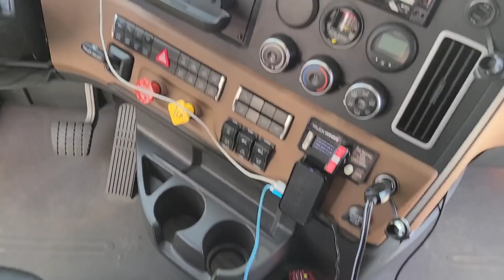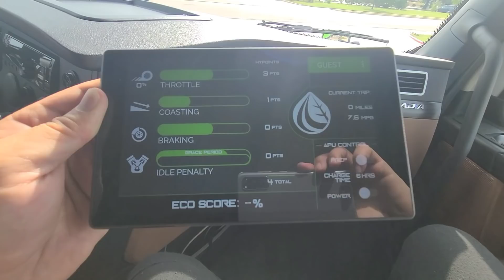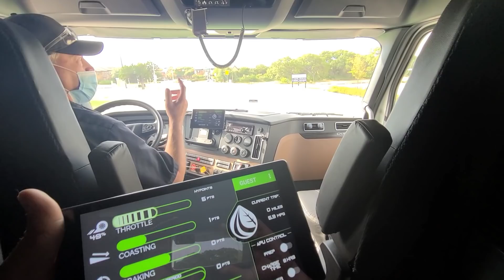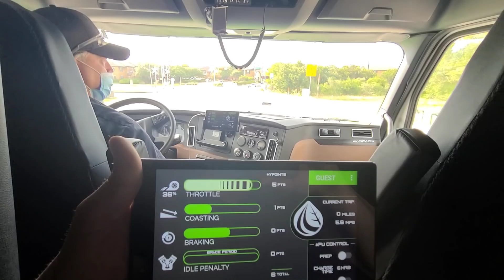First Ever Test Drive Of HYLIIONS HyperTruck ERX And Hybrid Semi Truck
Today The Asian Mai Show Gets a private tour of Hyliions Hybrid Semi Truck and The New Upcoming  Hypertruck ERX.

ORIGIN

Hyliion evolved out of a passion for horsepower. As a mechanical engineer and motorsports racer, founder and CEO Thomas Healy set out to bring the advantages of hybrid technology to tractor trailers. Today, Hyliion is an industry leader in Class 8 electrification with a growing team of talented engineers and visionaries and a robust network of strategic industry partnerships. With an ever-growing demand for shipping products, we will provide technology solutions that transform transportation’s environmental impact.